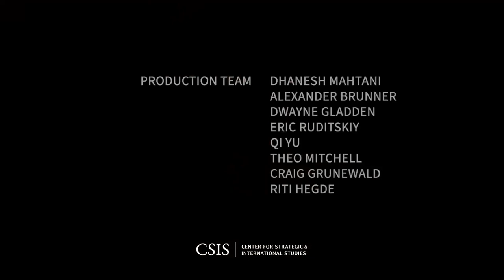Should We Sign A Peace Treaty With North Korea? | The Impossible State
Please join the Impossible State live podcast with Ms. Jenny Town of Stimson Center and Mr. Frank Aum of the U.S. Institute of Peace to discuss tensions with North Korea.

The conversation is moderated by Dr. Victor Cha, Senior Vice President for Asia and Korea Chair at CSIS. This event is made possible by the generous support to the Center for Strategic and International Studies.